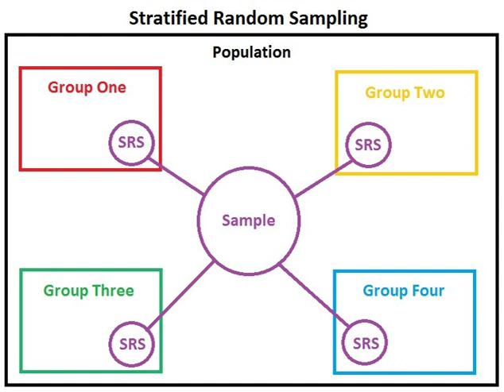Stratified sampling | Wikipedia audio article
00:00:37 1 Stratified sampling strategies
00:01:14 2 Advantages
00:01:52 3 Disadvantages
00:02:29 4 Mean and standard error
00:03:06 5 Sample size allocation
00:04:40 6 See also
00:05:17 7 References
00:05:36 8 Further reading
00:05:55 9 ÷ 180
00:06:13 63 ÷ 180
00:06:51 90 × (40 ÷ 180)
00:07:10 18 × (40 ÷ 180)
00:07:28 9 × (40 ÷ 180)
00:07:47 63 × (40 ÷ 180)
00:08:06 See also

- Socrates

SUMMARY
In statistics, stratified sampling is a method of sampling from a population which can be partitioned into subpopulations.

In statistical surveys, when subpopulations within an overall population vary, it could be advantageous to sample each subpopulation (stratum) independently. Stratification is the process of dividing members of the population into homogeneous subgroups before sampling. The strata should define a partition of the population. That is, it should be collectively exhaustive and mutually exclusive: every element in the population must be assigned to one and only one stratum. Then simple random sampling or systematic sampling is applied within each stratum. The objective is to improve the precision of the sample by reducing sampling error. It can produce a weighted mean that has less variability than the arithmetic mean of a simple random sample of the population.
In computational statistics, stratified sampling is a method of variance reduction when Monte Carlo methods are used to estimate population statistics from a known population.Assume that we need to estimate average number of votes for each candidate in an election. Assume that country has 3 towns: Town A has 1 million factory workers, Town B has 2 million office workers and Town C has 3 million retirees. We can choose to get a random sample of size 60 over the entire population but there is some chance that the random sample turns out to be not well balanced across these towns and hence is biased causing a significant error in estimation. Instead if we choose to take a random sample of 10, 20 and 30 from Town A, B and C respectively then we can produce a smaller error in estimation for the same total size of sample. This method is generally used when population is not a homogeneous group.